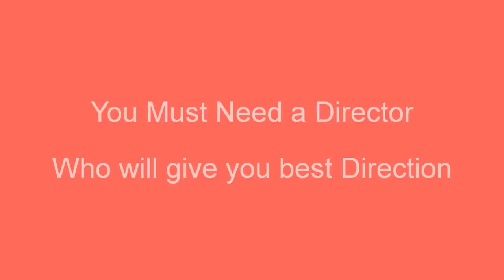How to Reverse a Car in a Small Space | Hindi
Dear Students, really to reverse a car in small space is biggest challenge in the life of driver. For this, you must learn

1. Basic of reverse
2. Good director who will direct when you will take wrong step. Because as driver its cost may be big. Director can stop you and help you take best steps.
3. Good skill to see back.